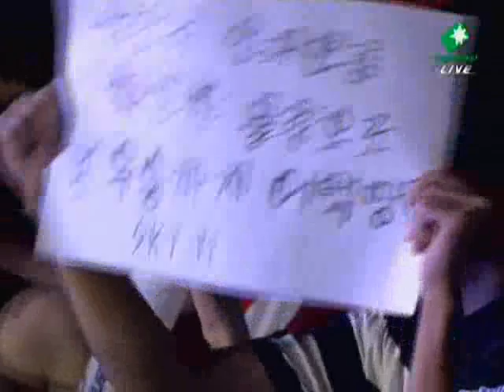ShinHan Bank Proleague 2008-09 Grand Finals Best v Lomo set 6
Best (purple protoss)

Lomo (teal terran)

map: Shades of Twilight